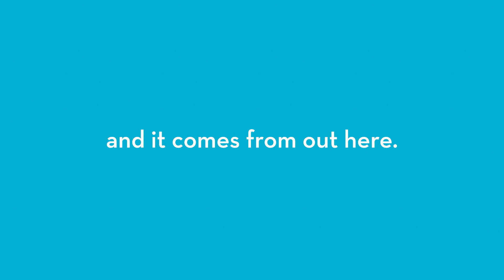Find Simply Popped at Wegman's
About
21 Delicious Flavors! We take pride in making family time fun and promise JOLLY TIME will pop perfectly and taste great.

Mission
Family time is tops! A lot of companies say it, but JOLLY TIME lives it. Five generations of the Smith family have been making JOLLY TIME since 1914 and pop corn is our only businesss! We take pride in making family time fun and promise JOLLY TIME will pop perfectly and taste great.

Company Overview
The American Pop Corn Company processes and markets JOLLY TIME Pop Corn products that are sold in all 50 states and around the world. JOLLY TIME Pop Corn is America's first branded popcorn. The 97 year old, family owned company is headquartered in Sioux City, Iowa and employs 175 people.